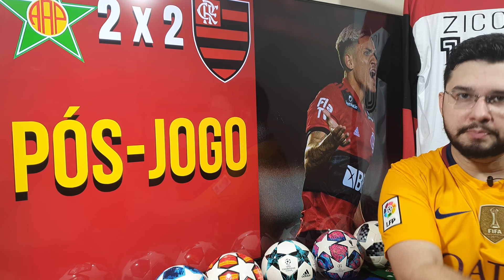FLAMENGO 2 X 2 PORTUGUESA: ROGÉRIO CENI REPETIU ERRO TÁTICO NO "TIME ALTERNATIVO"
O jornalista William Godoy analisa o empate do Flamengo com a Portuguesa por 2 a 2. Durante o primeiro tempo, o "Flamengo alternativo" repetiu alguns erros táticos do time titular.